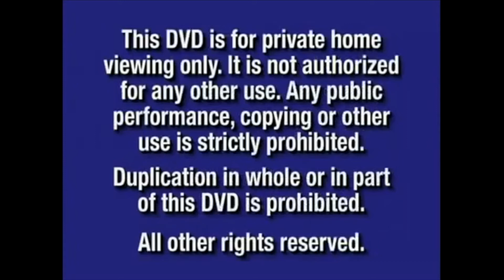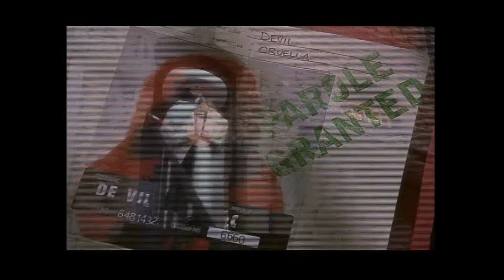Opening To Lady & The Tramp II Scamp's Adventure